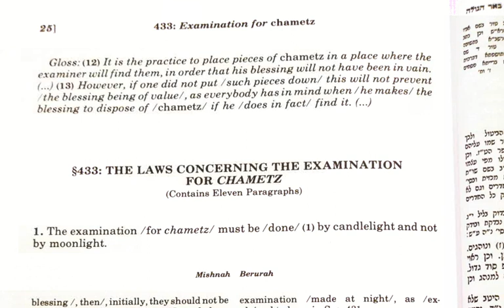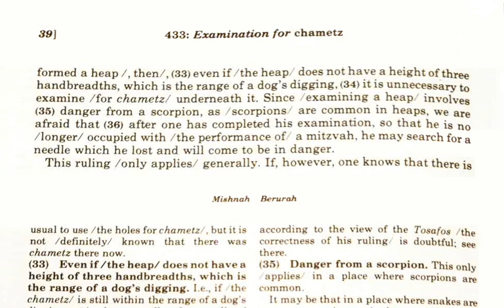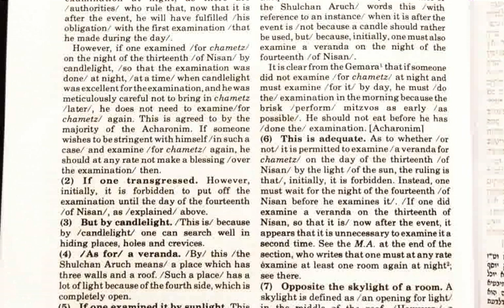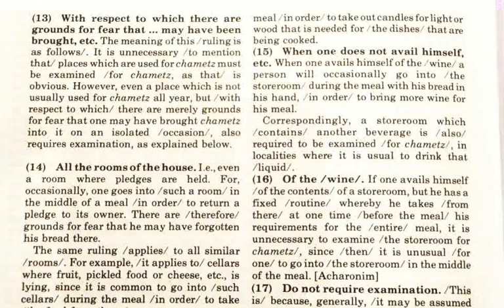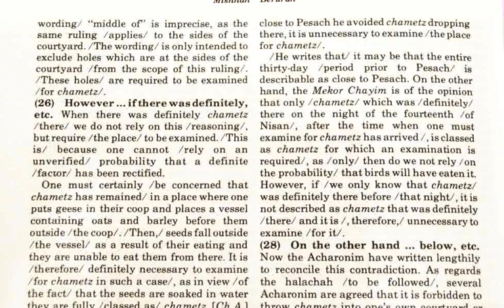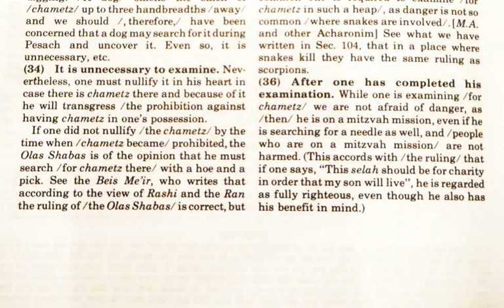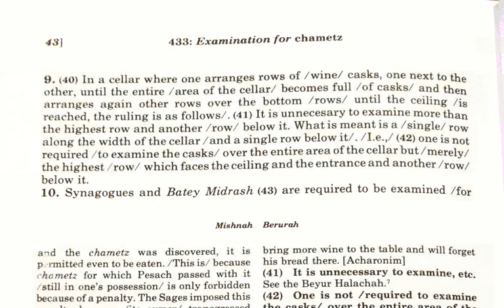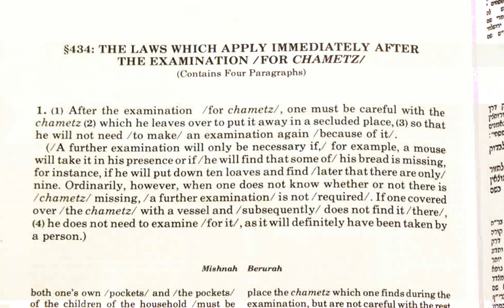Mishnah Berurah - Pesach - ch433: Examination for Chametz